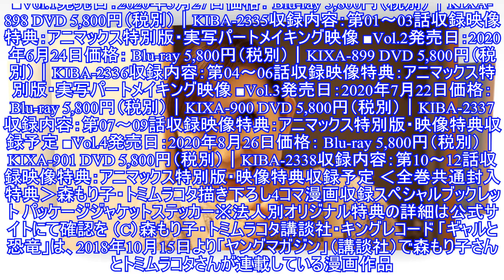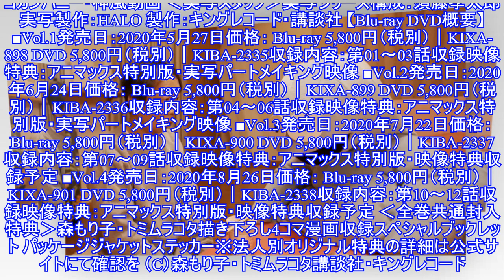「ギャルと恐竜」、EDテーマを高橋竜子が担当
2020年4月4日より放送がスタートしたアニメ実写「ギャルと恐竜」のEDテーマを、高橋洋子さんの双子の姉・高橋竜子さんが担当していることが発表された。 2020年4月4日より放送がスタートしたアニメ実写「ギャルと恐竜」のEDテーマを、高橋洋子さん